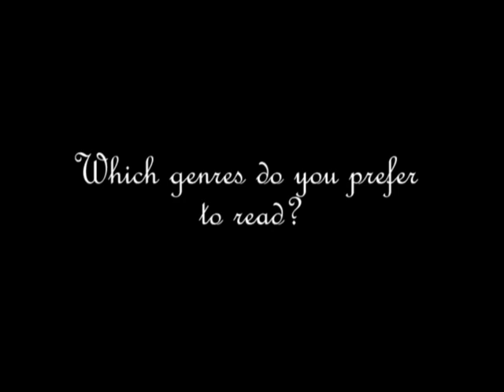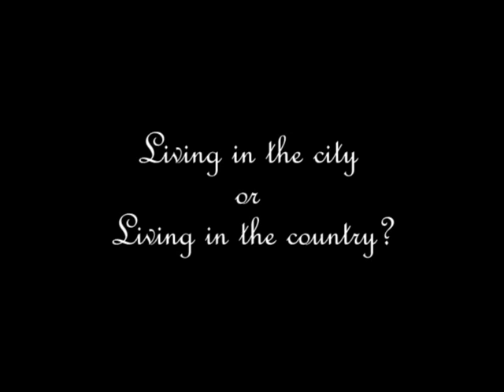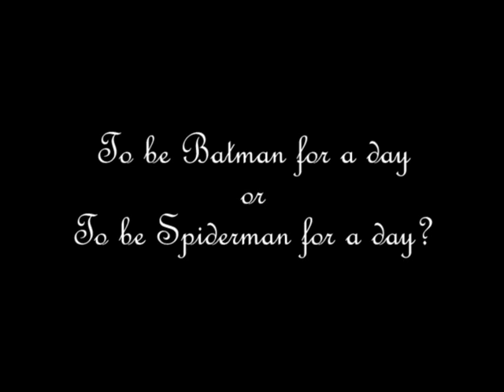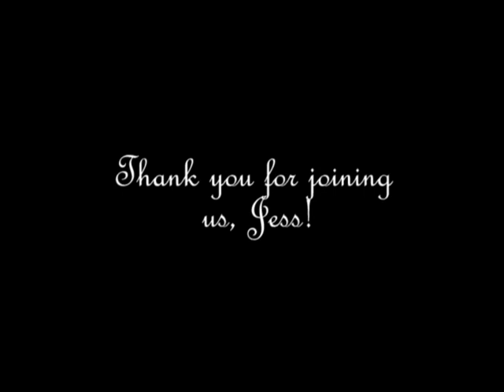Jess Erin Interview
I recently had the pleasure of interviewing Jess Erin--author of "Wrapped Up in Lies: The Adventures of Ms. Fortune." I invite you all to check out the video! Jess had some pretty great responses and offered excellent advice to aspiring writers.